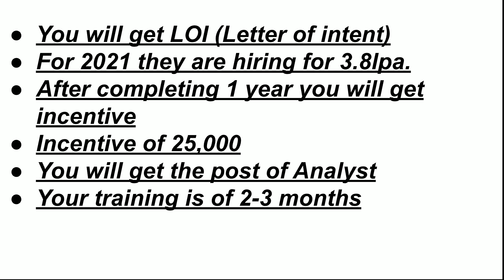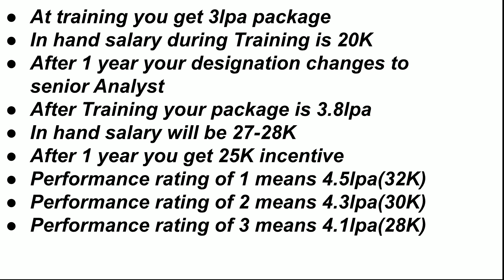Capgemini In Hand Salary for freshers